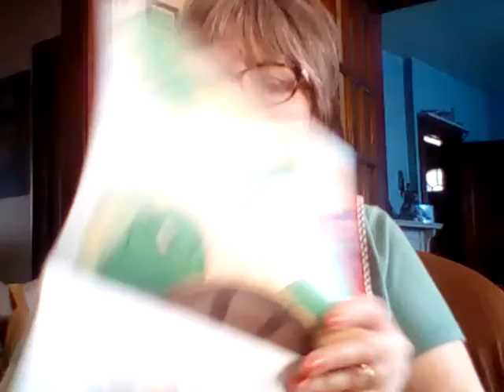Franklin's Bicycle Helmet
Franklin and friends learn about the importance of wearing a helmet while bicycle riding.